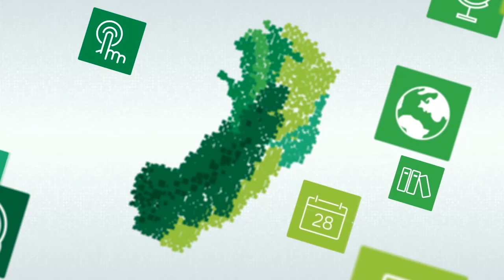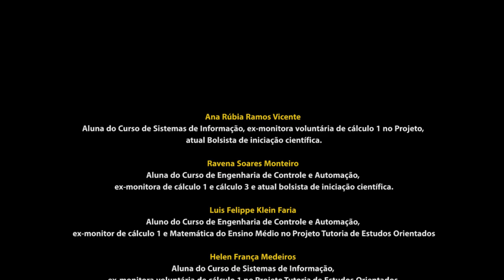Tutoria de Estudos Orientados: Compartilhando Saberes (parte 1)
O Objetivo do vídeo é mostrar o quanto a Tutoria foi importante para estes alunos e mostrar o crescimento deles ao longo do período da faculdade, sendo que eles desenvolvem vários projetos acadêmicos.  A fala dos professores, tem o objetivo de mostrar o quanto a Parceria Professor/Aluno é importante no Ensino/Aprendizagem.